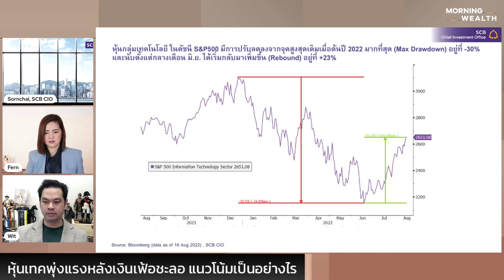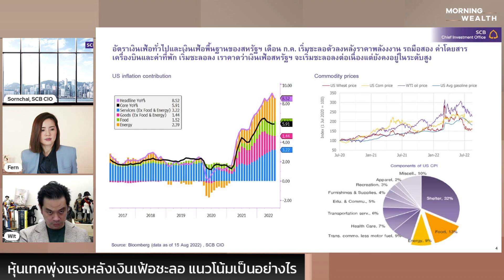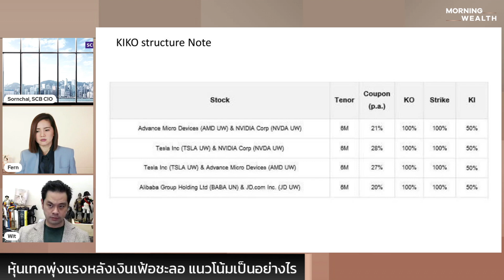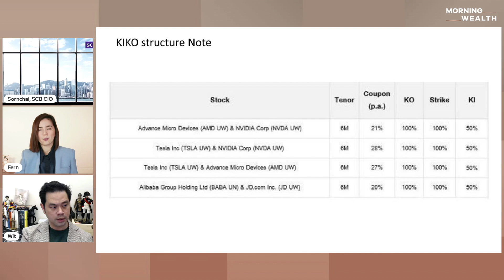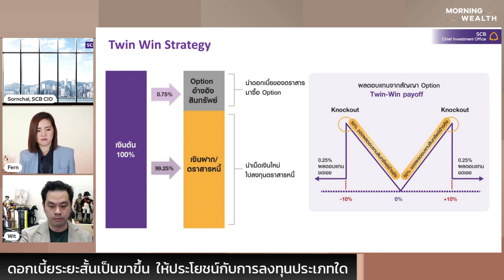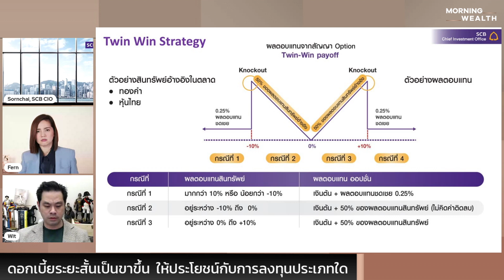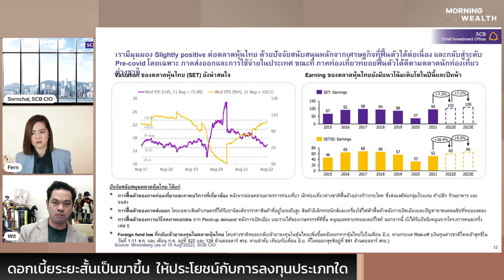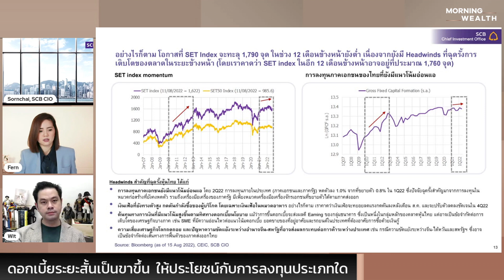5 กลยุทธ์ลงทุน ฝ่าเศรษฐกิจถดถอย ดอกเบี้ยขาขึ้น | THE STANDARD WEALTH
หุ้นเทคพุ่งแรงหลังเงินเฟ้อชะลอ แนวโน้มเป็นอย่างไร และดอกเบี้ยระยะสั้นเป็นขาขึ้น ให้ประโยชน์กับการลงทุนประเภทใดบ้าง พูดคุยกับ ศรชัย สุเนต์ตา CFA ผู้ช่วยผู้จัดการใหญ่ ผู้บริหารฝ่าย SCB-CIO และผู้ช่วยผู้จัดการใหญ่ ผู้บริหารสายงาน Investment Office and Product ธนาคารไทยพาณิชย์